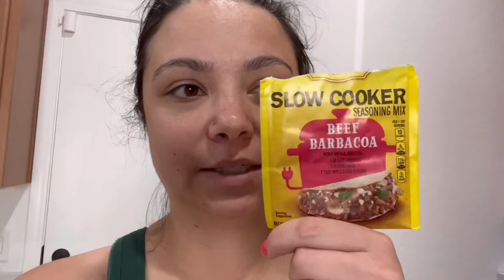DITL & Domestic Violence Awareness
Thanks for joining me today! I hope you enjoyed this vlog!